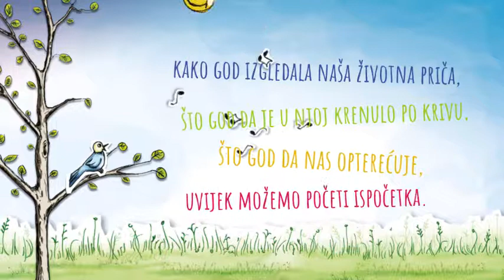Anselm Grün: Godina ispunjena srećom. Pozitivne misli za svaki dan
Poznati duhovni pisac Anselm Grün, benediktinac, menadžer i autor brojnih bestselera, upravo iz vlastitoga iskustva s jedne strane monaškoga života, a s druge strane uspješnoga gospodarstvenika, obraća se ljudima svoga vremena svjestan da nam u svakome danu treba, kako ga on naziva, „nutarnji oslonac“. Taj je oslonac zamislio kao jutarnje i večernje zastajkivanje i promišljanje o nekim izabranim temama. U ovoj knjizi on takva dva kratka razmišljanja nudi za svaki dan u godini. I sam kaže da čitatelja ovi kratki tekstovi ne žele poučiti, nego „dovesti u doticaj s mudrošću vlastite duše“.

Ta mudrost znade što je za čovjeka dobro, no budući da većina ljudi živi u stanovitoj žurbi i stresu nužno je naći vremena i htjeti ga iskoristiti za postizanje duhovne ravnoteže. Stoga autor preporučuje: „Čitajte ove zapise polagano i promišljeno, dopustite im da uđu u Vaše srce te potom pogledajte koji se osjećaji i misli javljaju u Vama.

Možda će one potvrditi ono što Vaše srce i Vaša duša već odavno znaju, ali ste to u nemiru svagdašnjice zaboravili. Tada ćete povjerovati onome što Vam kazuje Vaša vlastita duše. Dopustite im da Vas podrže i ojačaju u Vašoj vlastitoj mudrosti. Vjerujte svojoj duši više nogo mnogim uvjeravanjima kojima Vas zasipaju kako bi Vas drukčije usmjeri.

Dopustite ovim riječima da Vas vode do temelja Vaše duše. Tamo ćete pronaći uporište, otkriti prostor mira, koji je s onu stranu svih riječi“.